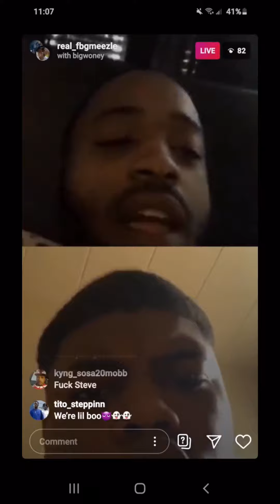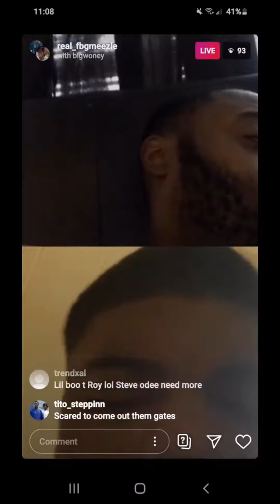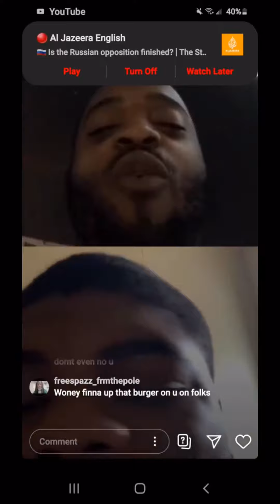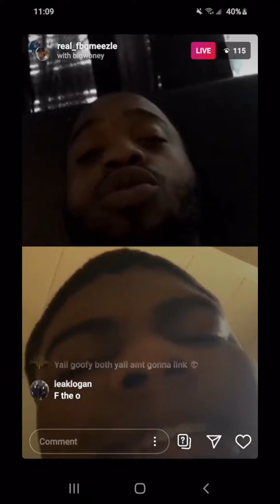Fbg mizzle vs oblock woney woo talkin about duck and fyndee boy in the comments